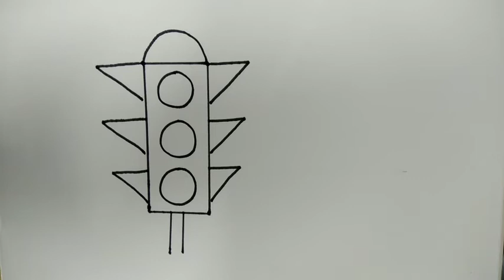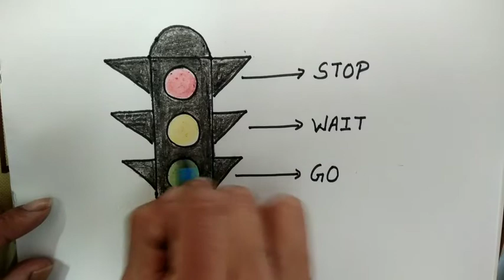How to draw and colour a traffic signal | Step by step easy drawing